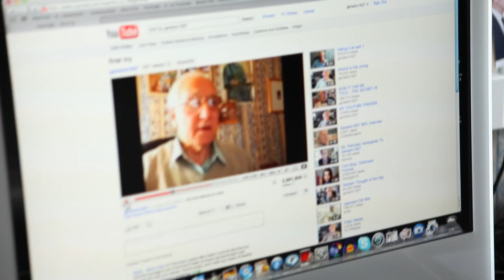My YouTube Story: Peter Oakley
Peter Oakley is also known as Geriatric1927 . This is his story.

Created by Stephen Higgins, a filmmaker based in New York City, and UK production company Gramafilm, for YouTube's fifth birthday, May 2010.